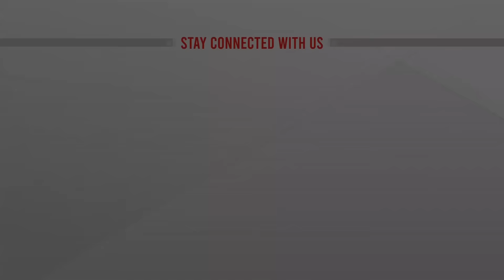ভাব আছে যার গায় দেখলে তারে চেনা যায় | Fokir Saheb Exclusive | Munni Saha | ATN News